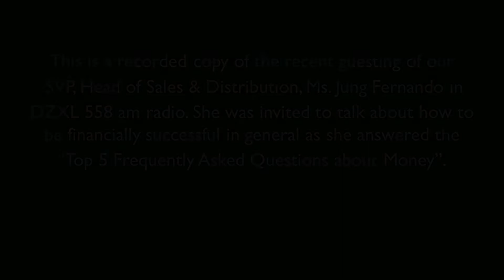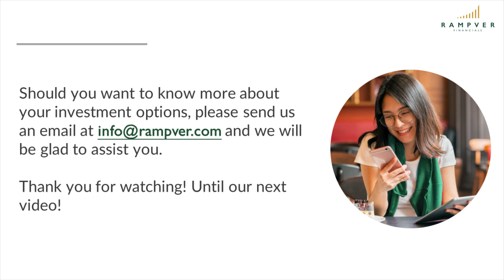5 FREQUENTLY ASKED MONEY QUESTIONS OF PINOYS @dzxlnews - Jung Fernando, Rampver Financials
This is a recorded copy of the recent guesting of our SVP, Head of Sales & Distribution, Ms Jung Fernando in DZXL 558 am radio. Where she was invited to talk about how to be financially successful in general as she answered the “Top 5 Frequently Asked Questions about Money”.

We hope you learn something from this insightful video. Enjoy!

Rampver Financials would like to thank @dzxlnews for giving us the opportunity to share our advocacy which is to “help people fulfill financial dreams”.

Thank you to all our loyal subscribers who have been watching, sharing & liking our videos! We are truly grateful for your support.💚

KA-RFF! WANT TO LEARN MORE ABOUT MUTUAL FUNDS?

Join us in our regular webinars as we present the benefits of Mutual Fund investing and how it can help you reach you financial goals!

See you!